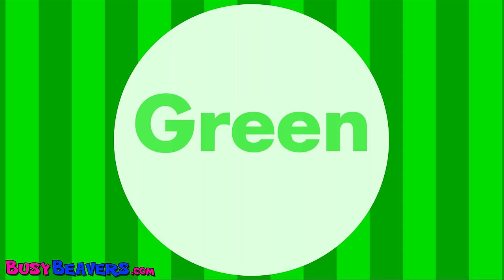"Red Flower" - Teach Colors, Learn Colours, Baby Lullaby, Song for Babies & Toddlers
Babies will Learn to connect 2 concepts together "Color" & "Flower". Introduces - Red, Blue, Yellow, Green & Orange. This Soothing Lullaby-Style Melody Calms Babies while the repetition helps Children practice singing along.

There is a Companion Video to this called "Pink Flower"
It teaches 5 More Colors - Pink, White, Purple, Brown & Black.

Want more Color Songs?
Our 30 Minute TV Show "Colors Collection" has over 100 Million Views!
KIDS LOVE IT!

Don't believe there are Green, Brown & Black Flowers?
Click the links below for so many Pretty Pictures of FLOWERS!

Busy Beavers Songs use Repetition as a Learning Tool to help Children practice New Vocabulary. The Cute Colorful Characters and Simple Melodies make the Target Language Easy to Learn and Remember.
Our E-Learning Material is aimed at Pre-Verbal Babies, Children with Autism & Learning Disabilities and English as a Second Language ESL Students.

Did you know that "Busy Beavers" is one of the Longest Running Kids Channels on You Tube? We've been producing Entertaining and Engaging Vids for Kids since 2005. For almost 10 Years Now Kids all around the world have been Learning English from our ESL English Lesson Series and Singing Along to our Addictive Melodies in Preschools, Daycares, Kindergartens, English Classrooms and at Home.
How can 400 Million people be wrong?

Follow Us

SHOP

Download